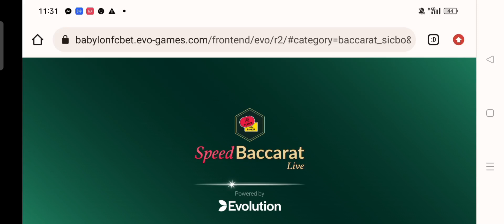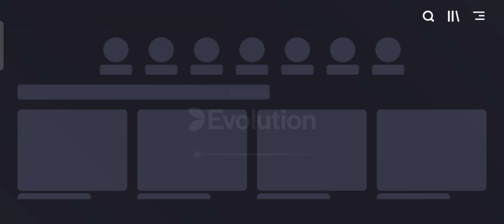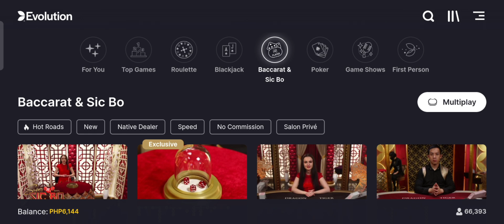BACCARAT | AGGRESSIVE GAMEPLAY😱 WITH 1900 BUY IN | HUGE WIN USING THE 5TH&6TH CARD AND TIES IN 9